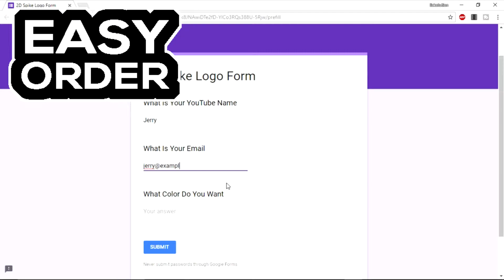Eckolution | Channel Trailer 2017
Go To This Link For A free logo!